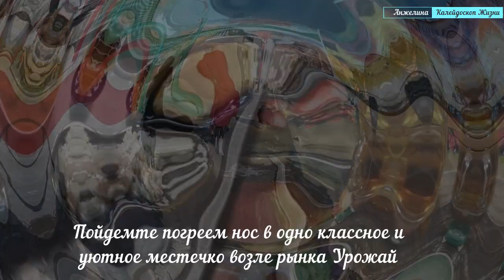Магадан. Прогулка по Портовой от Ленина до Дзержинского. Зимний отпуск с Анжелиной. Март 2022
Небольшое видео по Портовой до Дзержинского. В конце кафе узбекской кухни, в котором мы любим бывать

Предыдущие прогулки по Магадану тут :

10 дней зимнего отпуска в Магадане.